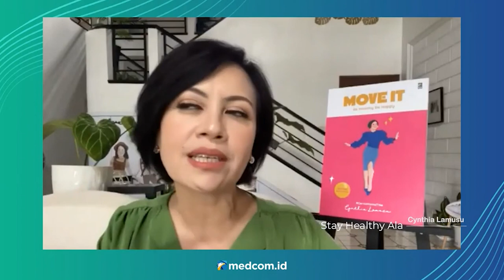Kunci Diet Ala Cynthia Lamusu: Diet untuk Diri Sendiri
Anggota grup vokal wanita Indonesia B3, Cynthia Lamusu, sukses menurunkan berat badannya sebanyak 22 kg hanya dalam waktu kurang lebih 5 bulan. Saat ditanya apa salah satu kunci ia dalam menurunkan berat badan, Cynthia mengungkapkan bahwa kita harus meniatkan diet untuk diri sendiri. Karena faktor utama dalam pengendalian pola hidup sehat terdapat pada diri sendiri, selain itu kita harus menjalankan diet dengan senang hati agar lebiih enjoy menjalakan pola hidup sehat.